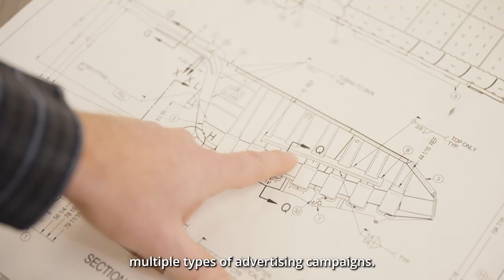Meeting mining industry demands through immigration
Canada attracts global talent for businesses.

After multiple attempts to recruit experienced local tradespeople, this family-owned welding shop opted to look abroad. Since hiring senior welders from Mexico, Carriere Industrial Supply has grown exponentially, broken into new markets and developed even better products.

Join the conversation by using ImmigrationMatters when sharing stories (big or small) on your own social media accounts.

Facebook: Canadian Immigration and Citizenship